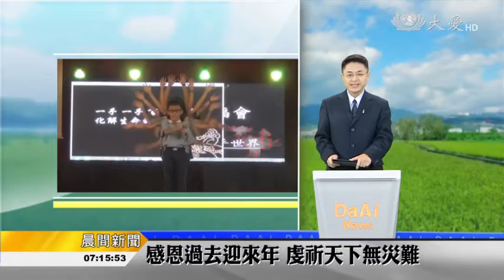【人文】感恩過去迎來年 虔祈天下無災難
社區歲末祝福，在馬來西亞各社區陸續展開，多年來的默契，社區民眾都十分期待，慈濟志工也提早在社區裡熱情邀約。

挨家挨戶邀約，一年一次的歲末祝福活動，已經是社區居民期待的大事，為了讓更多人來參與，也到學校廣為宣傳，家長們都很有興趣。

慈濟志工：「我們要祈禱點燈，所以(祈求)沒有災難，我們拿到上人紅包，福慧紅包，它的祝福很好。」

日得拉慈濟志工，三天在三個場地舉辦，共同見證慈濟走過五十年來的點點滴滴。

民眾 黃美櫻：「感受到人間有愛，又可以看到我們其實是幸福。」

民眾 蔡明叠：「我會想加入慈濟，一起去幫忙，幫助有需要幫助的人。」

在檳城光華小學，則有四百多位民眾來參加，感動，是大家都有的共鳴。

民眾 伍致用：「孩子都會問我說，爸爸那是什麼，表示他有感觸到，那個很不錯，很生動。」

民眾 蔡慧君：「很期待這個活動，其實本來是打算，今天跟小孩子慶祝生日，過後上星期聽到陳校長講，有這個祈福會，就把生日會挪後。」

懂得民眾的期待，慈濟志工，也很盼望這一天的到來。

慈濟志工 陳燕婷：「(腳傷還要來)，因為這是年度一大盛事，一定要來出席。」

慈濟志工 陳月嬌：「(要請假呢)，是充滿法喜要來幫忙，一年一次，不來不可以。」

峇株巴轄聯絡處，一年比一年邀約更多人來參與，志工不分年紀大小都動了起來，不論是台上演繹，還是在台下做工作人員。

慈少 洪韋恩：「幫忙倒冰，就可以給他們很涼快，覺得有點高興。」

就是這分想助人的心，讓人心，年年都溫暖。

民眾 張思婷：「人間有情，人間有溫情，很多人有得到幫忙，包括我們自己，也有得到慈濟的幫忙。」

真善美志工 馬來西亞報導(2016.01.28)